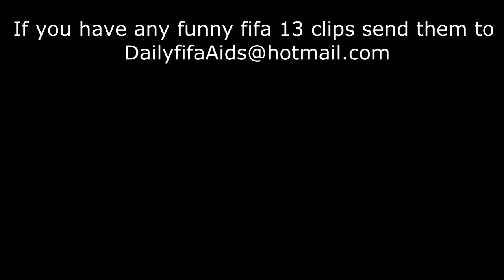Daily FIFA Aids l Why Always ME ?!!!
He guys,